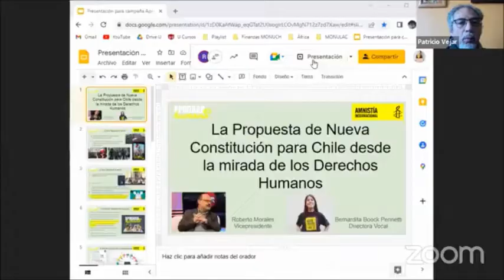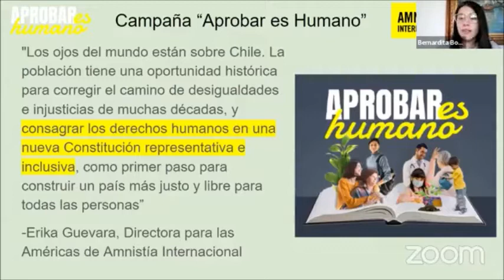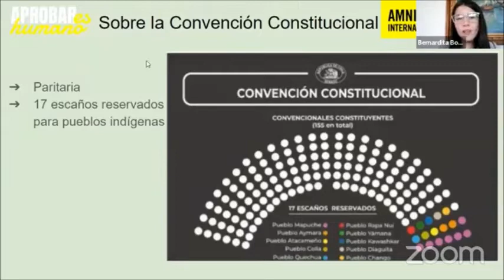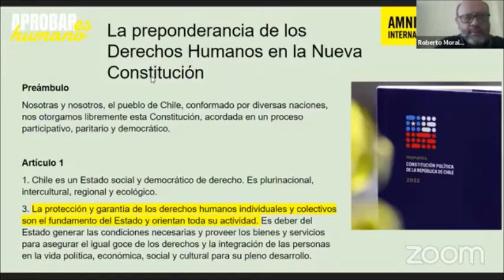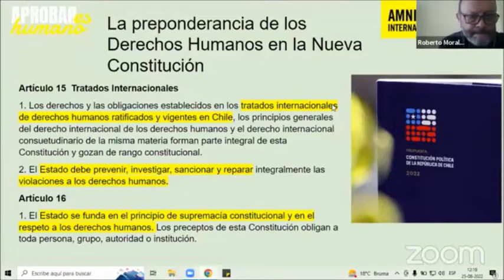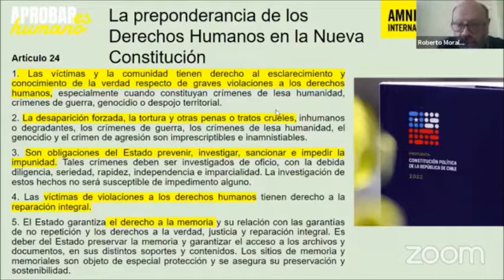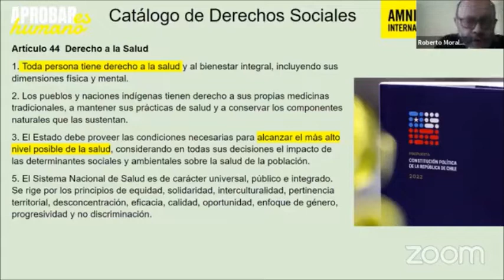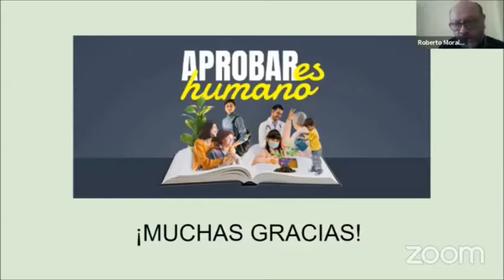Foro: La Propuesta de Nueva Constitución para Chile desde la mirada de los Derechos Humanos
Este foro se realizó el 25 de agosto y fue organizado por el Observatorio por el Cierre de la Escuela de las Américas en Chile, con el apoyo del Comité de Justicia y Paz de Denver, y de SOA Watch.

Participaron como panelistas:

- Alicia Lira Matus, presidenta de la Agrupación de Familiares de Ejecutados Políticos  - SOAW-Chile
- Roberto Morales, vicepresidente de Amnistía Internacional de Chile
- Bernardita Boock, de la Junta Directiva de Amnistía Internacional de Chile
- Hervi Lara Bravo, Comité Oscar Romero - SICSAL-Chile, SOAW-Chile
-  Carlos González, Corporación 3 y 4 Álamos, un Parque por la Paz, la Memoria y la Justicia,  SOAW-Chile

Moderador: Patricio Vejar, Comunidad  Ecuménica Martin Luther King, SOAW-Chile.